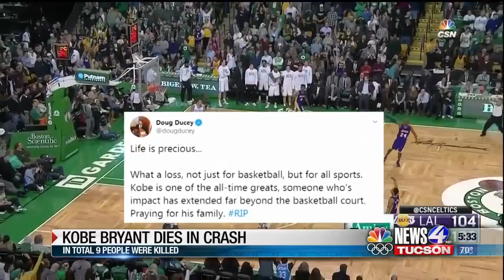Local reaction to Kobe Bryant's death